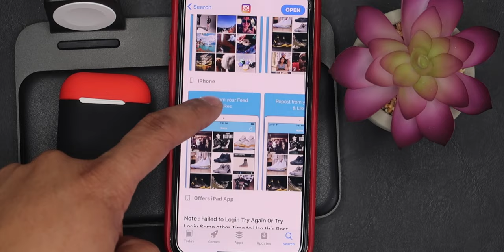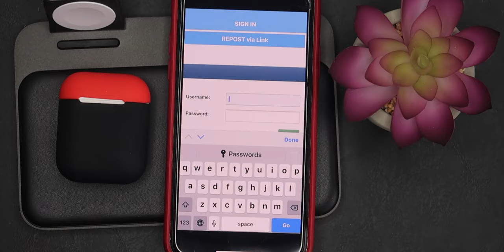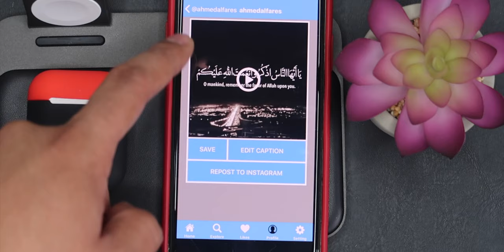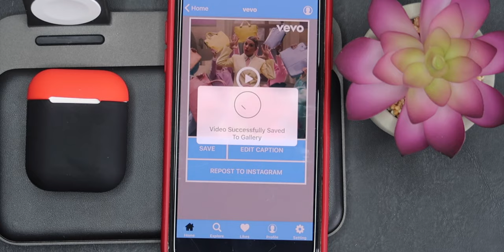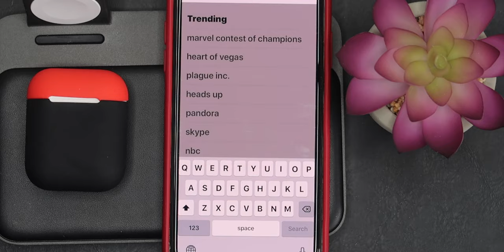برنامج للتحميل من الانستغرام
انستغرام Instagram